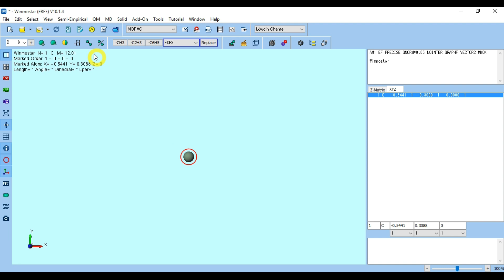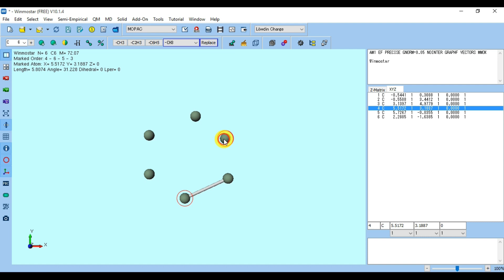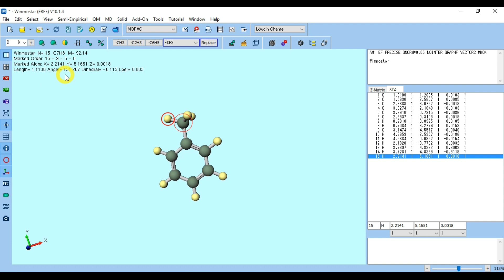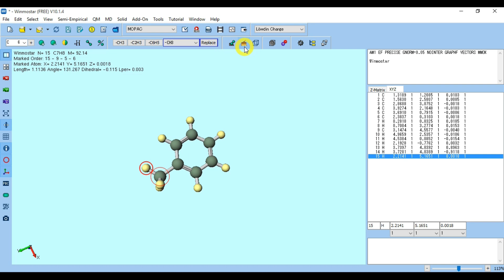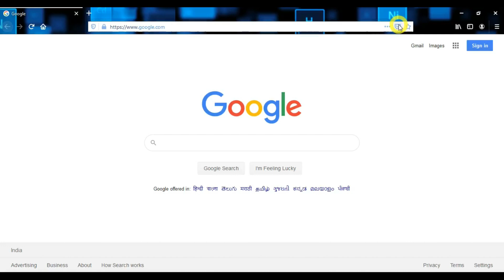WINMOSTAR 02 - (Molecular Modelling & Editing)